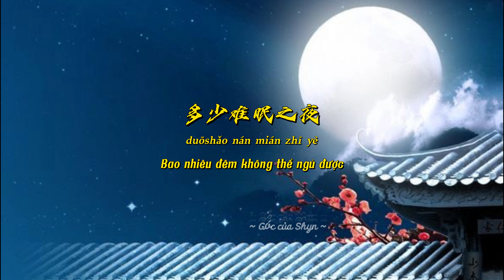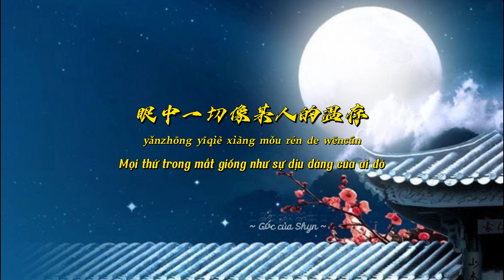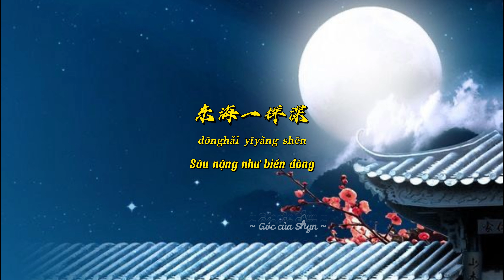[Vietsub+Pinyin] Trăng sáng trên trời, người trong tim | 天上明月心上人 - 蔷薇团长